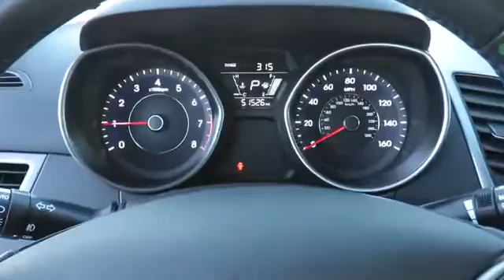2014 Hyundai Elantra Terrell TX EH524489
2014 Hyundai Elantra

Recent Arrival! .brbrbrHere at Randall Noe's Pre-Owned Super Center we pride ourselves on our wide selection of quality inventory at competitive prices. Every vehicle goes through a rigorous inspection process to insure peace of mind to our customers. All of this combined with our top notch customer service helps us create customers for life, not just a day. Come see us and experience it first hand!